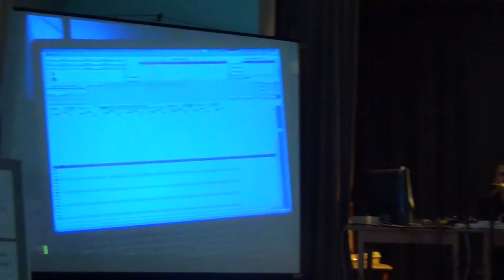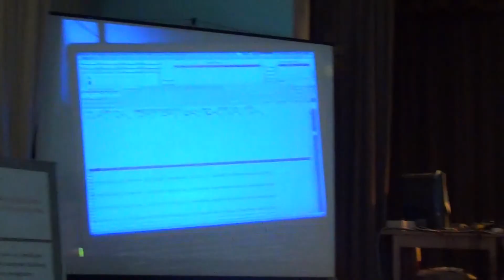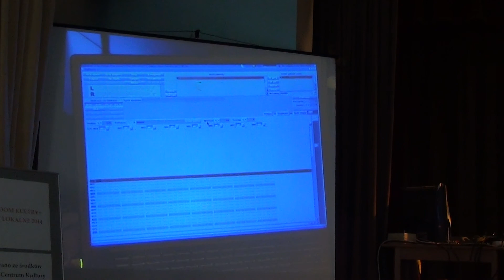AMIGA: Początki kultury w wersji cyfrowej - 13.09.2014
Prelegent Grzegorz "Krashan" Kraszewski o muzyce tworzonej na Amidze, trackerach i DigiBoosterze cz. 1.